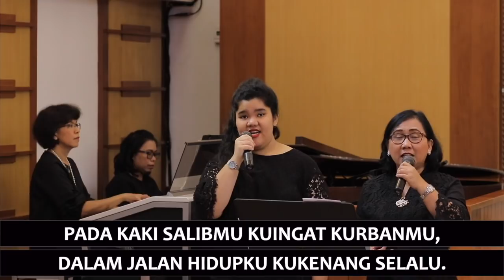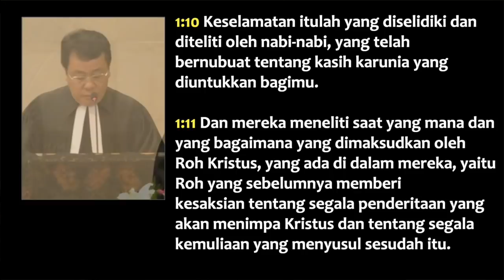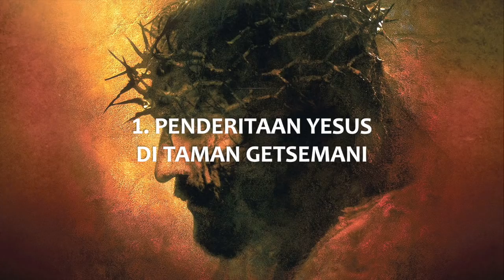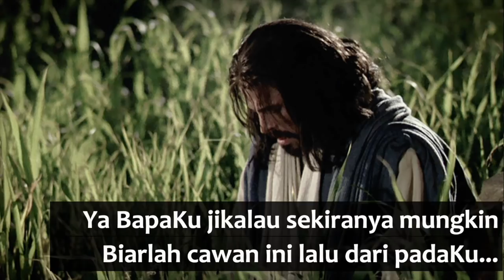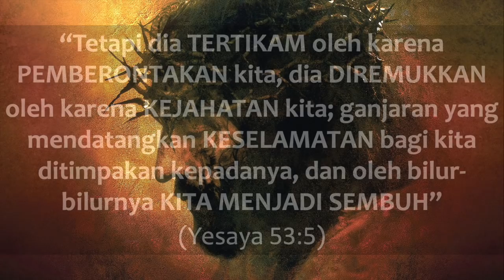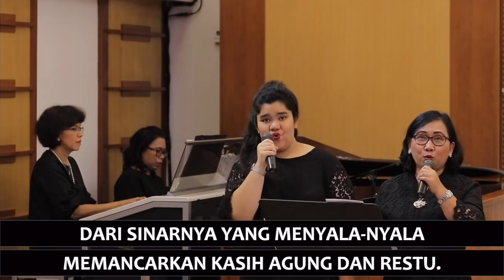Ibadah Malam Passion HKBP Menteng 2020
Ibadah Online HKBP Menteng Jl. Jambu No. 46, Jakarta, Malam Passion 2020.